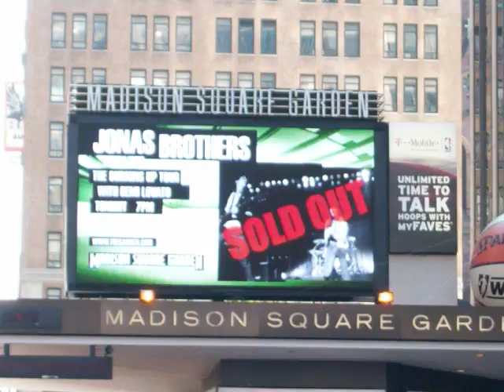Jonas Brothers Concert Pictures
Jonas Brothers at Madison Square Garden...comment and rate please!